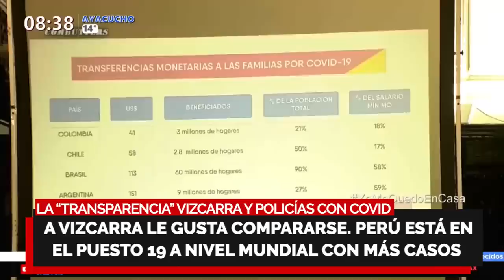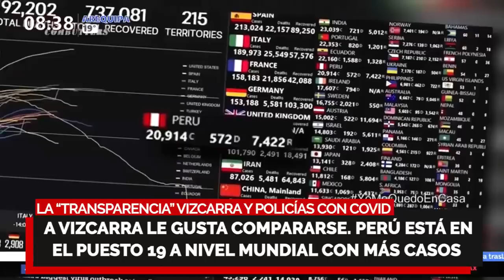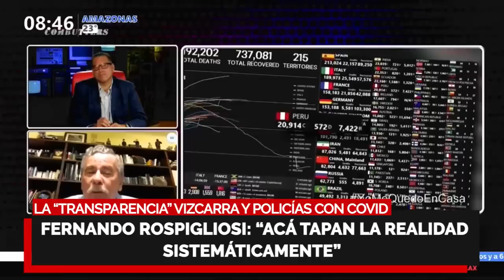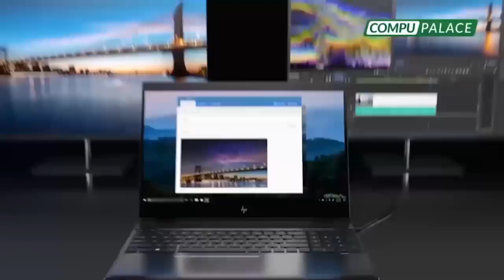¡ATENCIÓN! 🔥 ¡BUTTERS REVELA LA VERDAD DE LA “TRANSPARENCIA” VIZCARRA Y POLICÍAS CON COVID19!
¡LA VERDAD DE LA “TRANSPARENCIA” VIZCARRA Y POLICÍAS CON COVID19!

🚨 EN EL HOSPITAL DE LA PNP, POLICÍAS MADRUGAN PARA QUE LES HAGAN LAS PRUEBAS
🚨 Rospigliosi: “Que no finjan que el monólogo de Vizcarra es una conferencia de prensa”